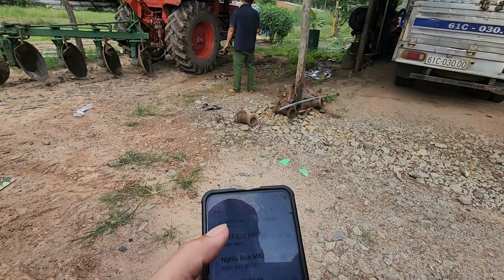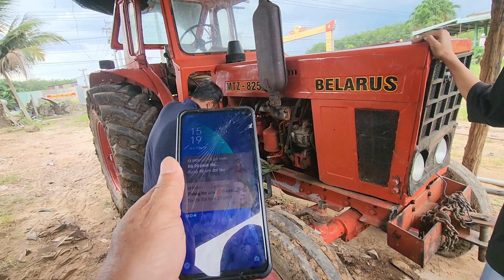tiếp tục dẫn khách đắc lắc tháo bình tét nổ em MTZ, chồng đi nước ngoài, để lâu quá giá cao